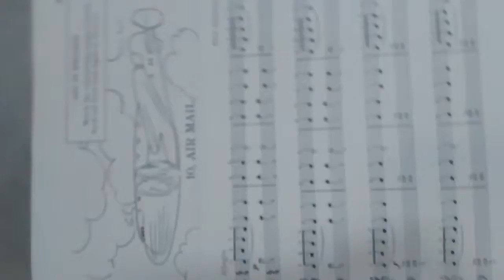Air Mail -John W. Schaum C Book on Everett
Air Mail -John W. Schaum C Book
Played on our new 1955 Everett
Piano. Needs to get tuned .